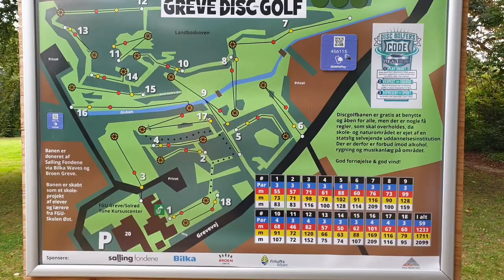20210908 Greve Disc Golf VLOG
Jeg er kørt til Greve for at teste den nye bane og min fod af sammen med idemand Claus og Arn.
Spillet gik ok.. til de sidste 4 huller :)

Konkurrence: Hvem får fårst oprettet Tune disc golf på PDGA.com?